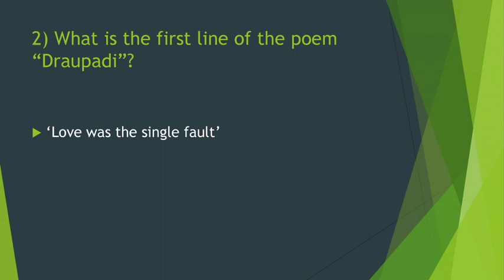DRAUPATI BY SUPATA BHATTACHARYA